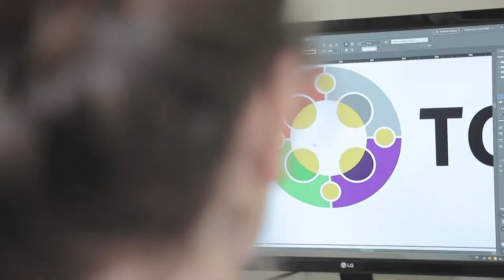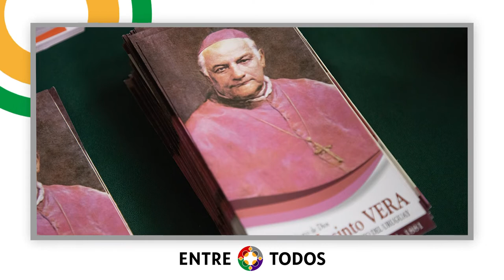Compacto Entre Todos - Edición N° 512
Este sábado 26 de marzo sale la nueva edición del quincenario EntreTodos. ¡Enterate cuáles son los titulares en CompactoEntreTodos!